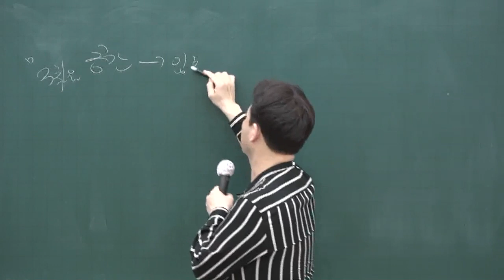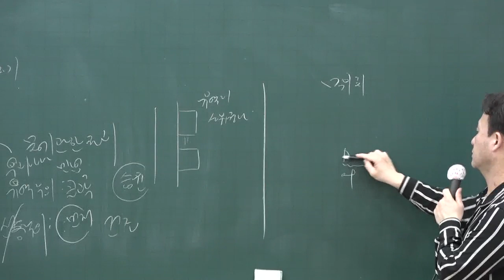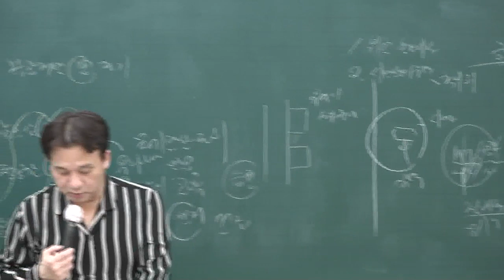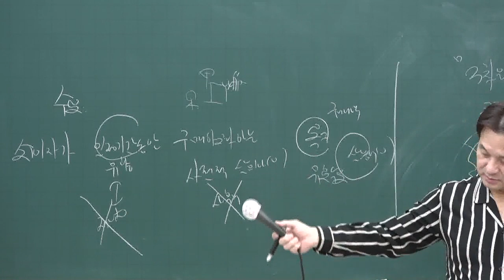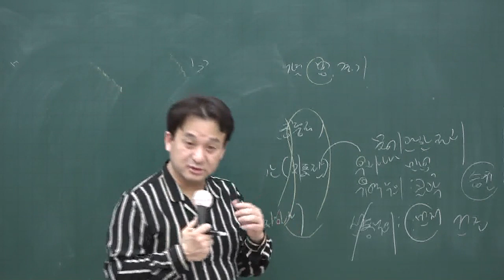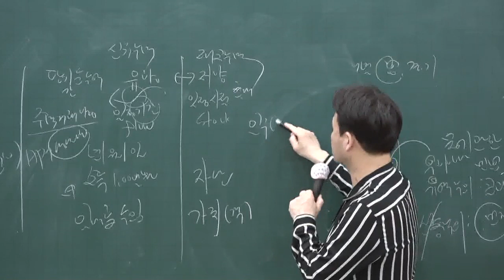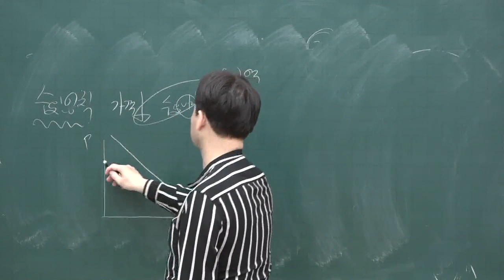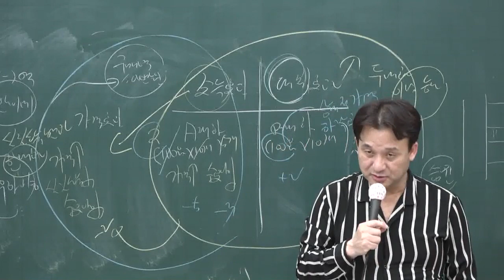[공전무] 2020년 공인중개사 부동산학개론 핵심이론 5-3